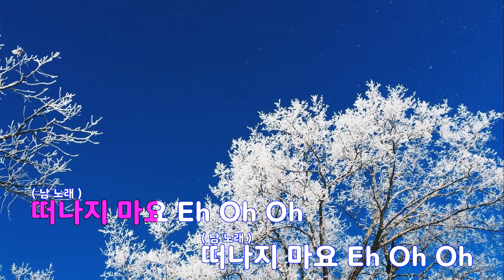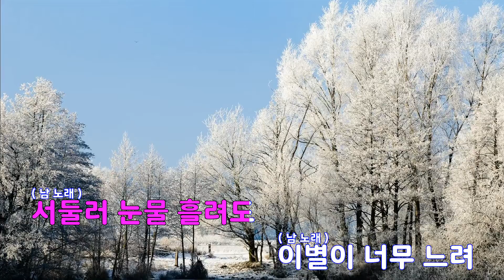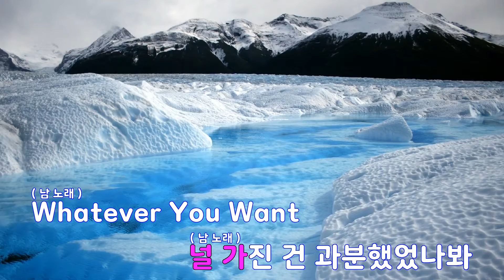[은성 반주기] 떠나지마요 - 블락비(Block B)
떠나지마요 - 블락비(Block B)
작사 ː 박경.ZICO.13 (B).13 (A), 작곡 ː 박경.ZICO.13 (B).13 (A)